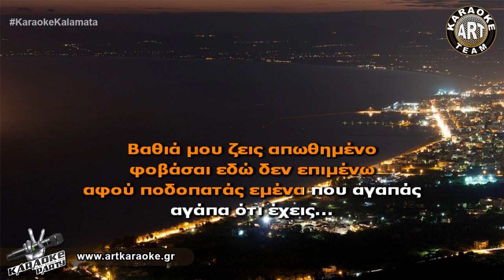Απωθημένο (Karaoke) - Πάνος Κιάμος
🎤 Sing It! Απωθημένο (Karaoke) - Πάνος Κιάμος
ΣΤΙΧΟΙ / LYRICS:
Ο ήλιος έπεσε, σαν δίχτυ μ’ έπιασε
Στο δρόμο μ’ έφερε που περπατάς
Πληγές δε ρώτησε αλήθειες φώτισε
Σ’ άλλο πουκάμισο πως ακουμπάς…
Βαθιά μου ζεις απωθημένο
Και τρεις ευχές με κόμπους δένω
Να μη ζητάς πολλά να ντύνεσαι καλά
Στο δρόμο να προσέχεις…
Φοβάσαι εδώ δεν επιμένω
Αφού ποδοπατάς εμένα που αγαπάς
Αγάπα ότι έχεις…

Η νύχτα χάραξε στο πάρκο άραξε
Κουβέντα μου ’πιασε να ξεχαστώ
Το δάκρυ λύνεται γιατί δε γίνεται
Να λες αταίριαστο το ταιριαστό…

Πάει καιρός που δε μιλήσαμε
Σ’ ελπίζω πάντα σαν εικόνα πρωινού
Στα κάτεργα του νου
Πολύ το φως γι’ αυτό και σβήσαμε
Το κατά τύχη μας τ’ αφήσαμε
Στο χέρι του Θεού…